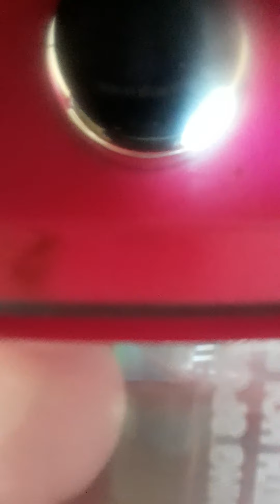URGENT : PUISSANTE REVELATION, DIEU PARLE AU PR OUATTARA A. QUI A PEUR POUR SA VIE